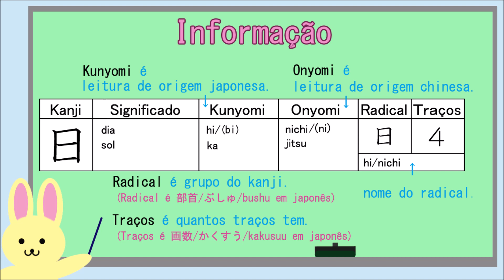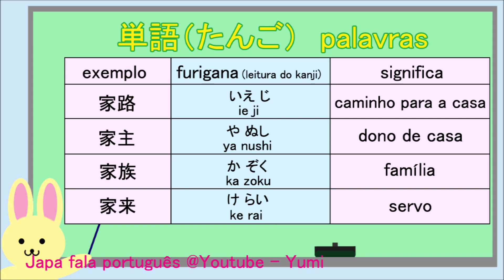Vamos aprender o kanji 156 家 -Aula de Japonês